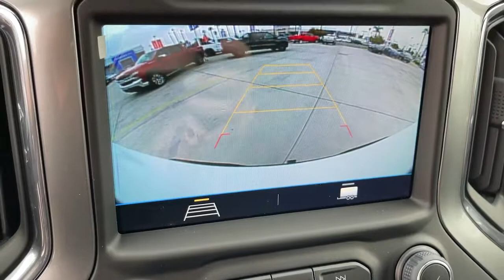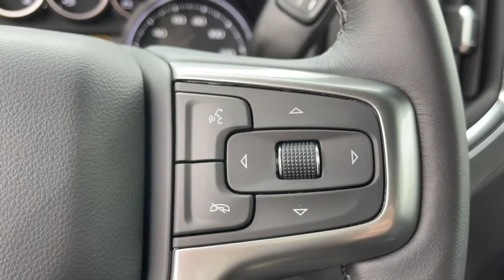2021 Chevrolet Silverado 1500 Fontana, Redlands, Ontario, Moreno Valley, San Bernardino, Riverside,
Summit White New 2021 Chevrolet Silverado 1500 available in Riverside, California at Riverside Chevrolet. Servicing the Fontana, Redlands, Ontario, Moreno Valley, San Bernardino, CA area.
2021 Chevrolet Silverado 1500 LT Trail Boss - Stock#: 21T1432 - VIN#: 3GCPYFED0MG459780

Riverside Chevrolet
8200 Auto Dr

Recent Arrival! LT Trail Boss 10-Speed Automatic, 4WD, Black Cloth. 10-Speed Automatic EcoTec3 5.3L V8 4WDbrbrbrNew Owners! New Attitude! Price includes: $1500 - Chevrolet Consumer Cash Program. Exp. 11/01/2021